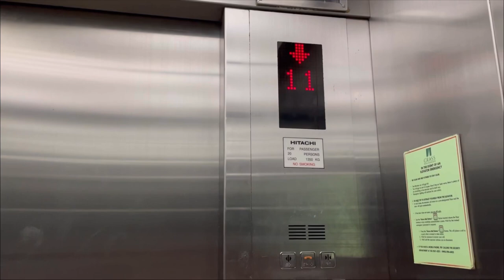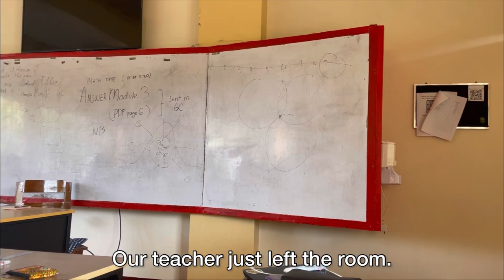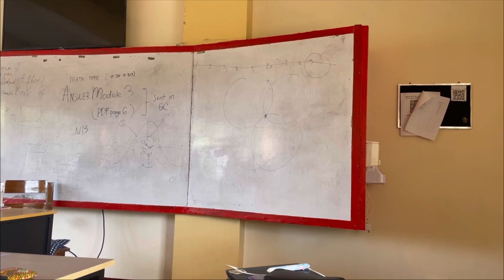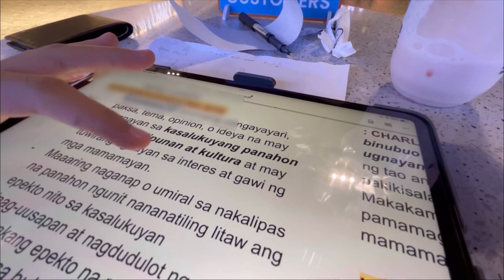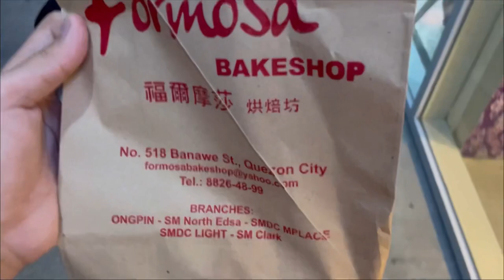a weekday of a regional science highschool student | relaxing day, first vlog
i really struggled making my first vlog lol, i guess I'll make a more efficient way next time :DD also, i don't have swimming training that time. i might include it in my next vlogs though :))